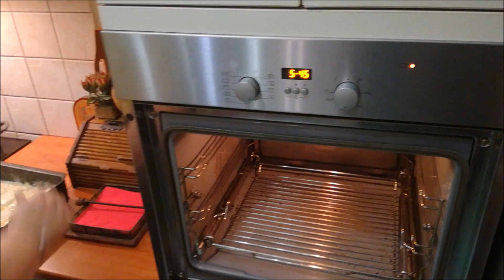Cooking With Fey-Τυρόπιτα Πλσετα=Πλαστή στα Βλάχικα , άνοιγμα φύλλου με τα χέρια